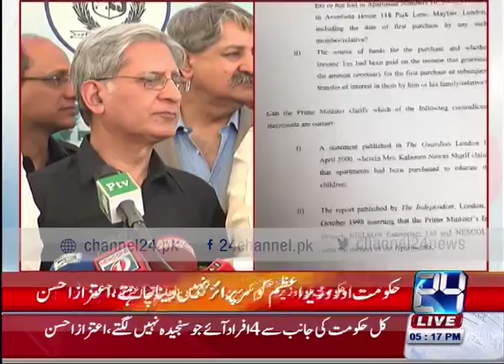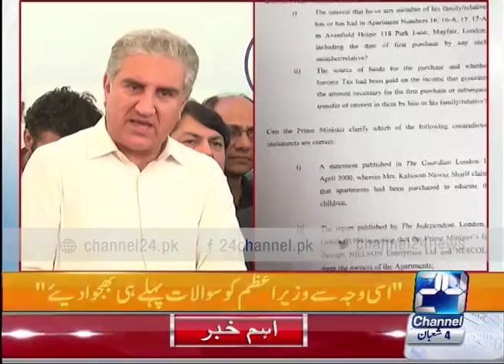24 live: Opposition partie leaders Media talk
24 live: Opposition partie leaders Media talk